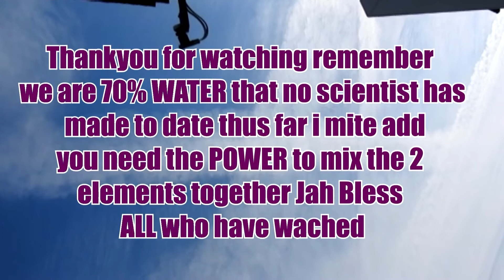Essex county councils idea of population Management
the local governments starting an assault on humanity go to the beach in Harwich with shorts on all your hairs stand up its scary constant itchiness